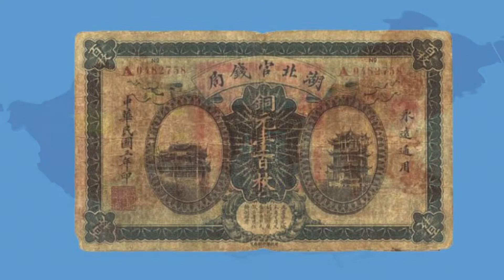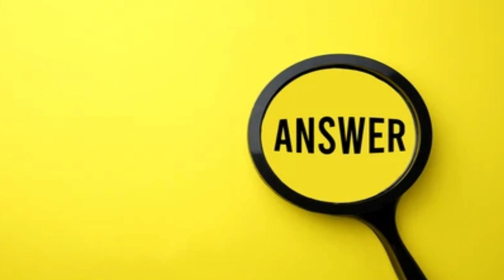Duniya me sab sy pehly Noto ka agaz kis Mulk ny keya ?